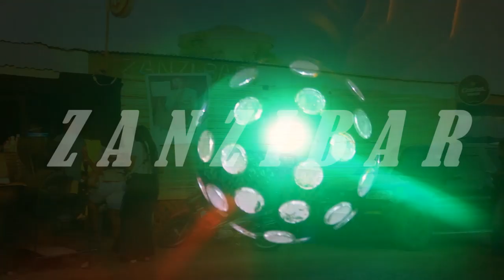DURANDAL MAESTRO LE ROI DU TRADI-POP EST AU MICRO DE CHRISTEL MASWAKU